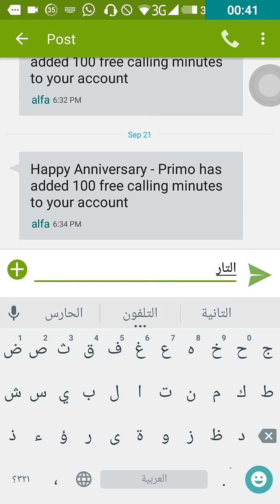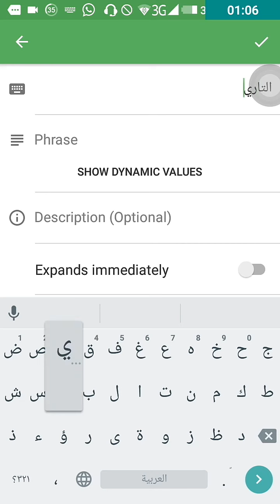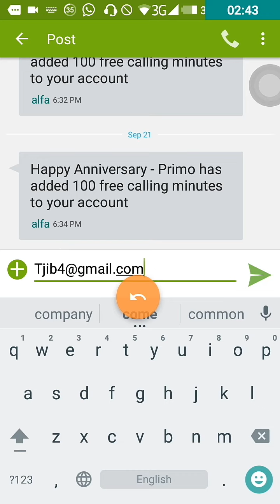تطبيق رااائع لتوفير الوقت والجهد يجب عليك تجربته فورا